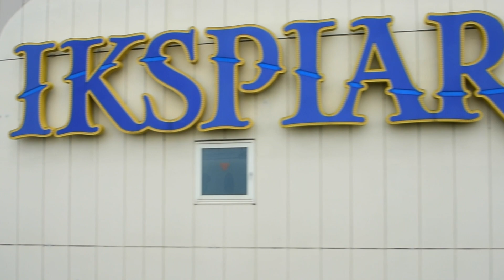【過去のショーバージが見える!!】東京ディズニーリゾート モノレールからの眺めTokyo Disney Resort "Back Stage" March 7,2021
東京ディズニーリゾートを走るモノレール、リゾートラインの車窓風景です。